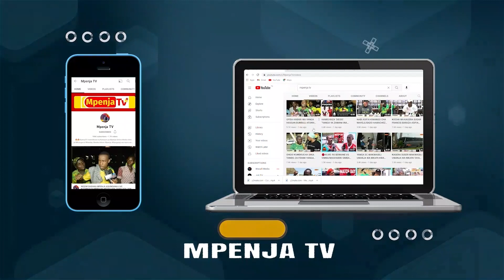STEVE KULIALIA: "NIMEUMIA SANA YANGA KUIFUNGA AZAM FC/FEI TOTO HATUJAMSAJILI/TUNATIKISA NCHI"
Leo Disemba 26, 2022, Mpenja TV tupo Uwanja wa CCM Kirumba mkoani  Mwanza kwa ajili ya kukuletea updates zote za mchezo mkali wa ligi kuu ya NBC kati ya wenyeji KMC 'KINOBOYS' na mabingwa watetezi Simba Sc 'WAZEE WA PIRA BIRIANI'

Tafadhali kaa karibu nasi, tuko hapa kukupasha kila kitu.